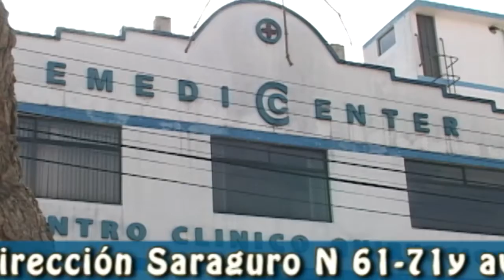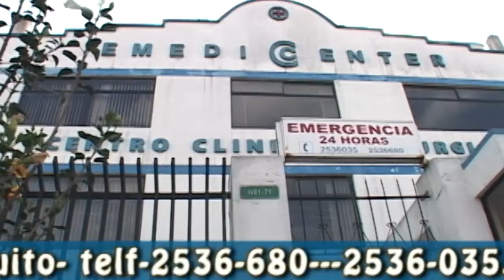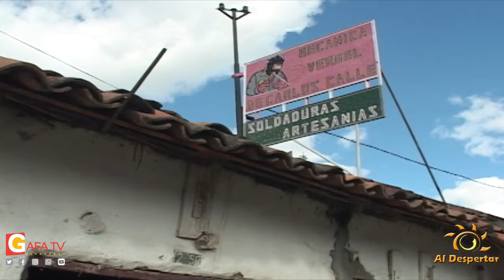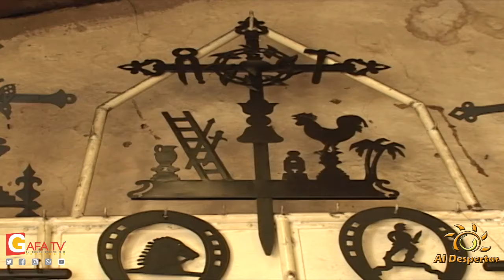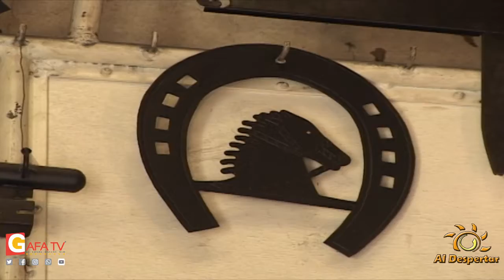AlDespertar.Hoy tejido, Dr. Fernando Hernandez ,entrevista con Elena Ramirez y visitaremos Cuenca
AlDespertar. Temas: manualidades tejido,el Dr. Fernando Hernandez habla sobre los mitos de la lactancia,entrevista con Elena Ramirez de la comuna de Cocotog y visitaremos el barrio el vergel en Cuenca
Conductores: Galo Fernando Achig y Cristina Nupán